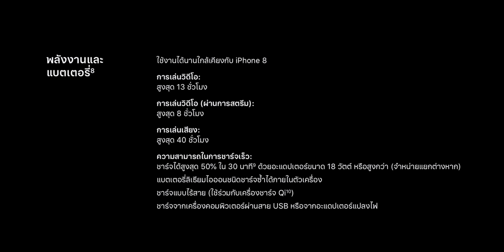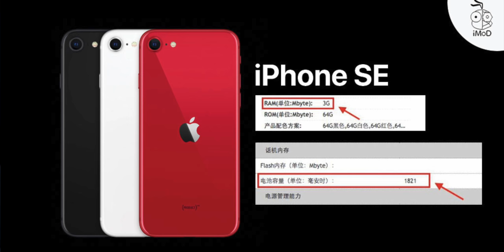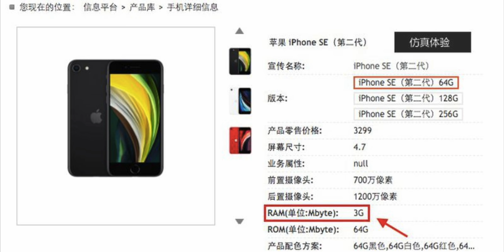iPhone SE รุ่นที่ 2 ให้ RAM และแบตเตอรี่เท่าไหร่ กี่ mAh นี่คือข้อมูลล่าสุดที่ได้มา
iPhone SE รุ่นที่ 2 ให้ RAM และแบตเตอรี่เท่าไหร่ กี่ mAhนี่คือข้อมูลที่รายงานล่าสุด ณ ตอนนี้
เรื่องที่ควรดูเพิ่ม
🔴 สรุปเปิดตัว iPhone SE รุ่นที่ 2 ชิป A13 แรงมาก ซิมคู่ ราคาเริ่ม 14,900 บาท

🔴 iPhone SE รุ่นที่ 2 น่าซื้อไหม เหมาะกับใคร ดีจริงหรือเปล่ารุ่นนี้?
🔴 เปรียบเทียบ iPhone SE 2 กับ iPhone 8 รุ่นไหนดี ชี้จุดดีจุดต่าง ปี 2020
📝 อ่านบทความเปรียบเทียบจุดต่าง iPhone SE (รุ่นที่ 2) กับ iPhone 8

✅ ความจุแบตเตอรีภายในของ iPhone แต่ละรุ่น
iPhone 7 Plus (2016) – 11.10 Wh (2,900. mAh/3.82V)
iPhone 8 (2017) – 6.97 Wh (1,821 mAh/3.8V)
iPhone 8 Plus (2017) – 10.28 Wh (2,691 mAh/3.80V)
iPhone X (2017) – 10.35 Wh (2,716 mAh/3.81V)
iPhone XS (2018) – 10.13 Wh (2,658 mAh /3.81V)
iPhone XS Max (2018) – 12.08 Wh (3,174 mAh / 3.80V)
iPhone XR (2018) – 11.16 Wh (2,949 mAh/3.79V)
iPhone 11 (2019) – 11.91Wh (3,110 mAh/3.83V)
iPhone 11 Pro (2019) – 11.67Wh (3,046 mAh/3.83V)
iPhone 11 Pro Max (2019) – 15.04Wh (3,989 mAh/3.79V)